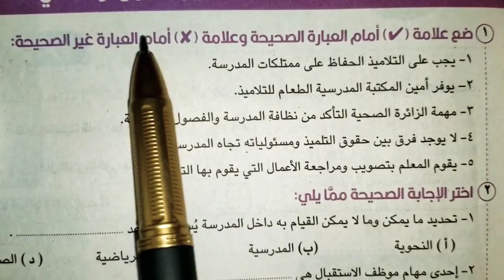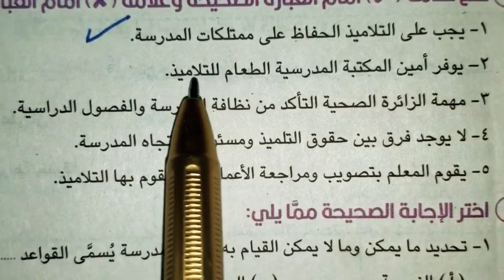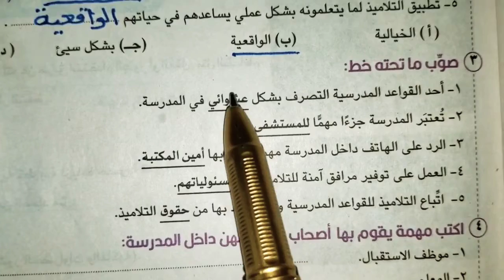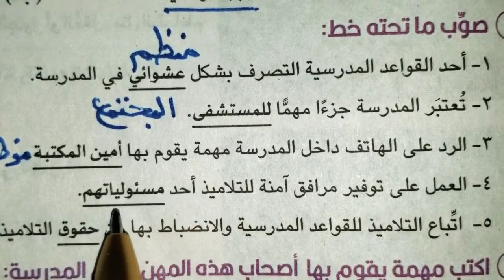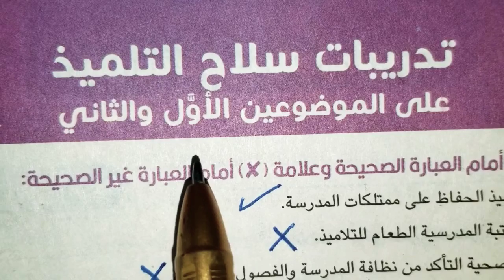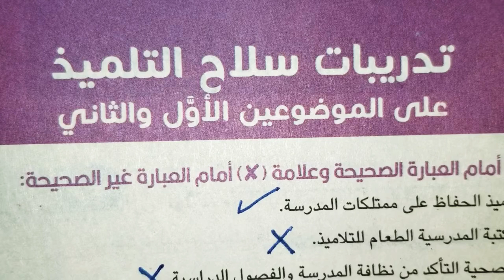حل تدريبات المهارات المهنية صفحة 13 الصف الخامس الابتدائي على الموضوعين الاول والثانى ترم اول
المهارات المهنية الصف الخامس الابتدائي حل تدريبات سلاح التلميذ على الموضوعين الاول والثانى صفحة 13 الفصل الدراسي الأول 2023

تدريبات سلاح التلميذ المهارات المهنية الصف الخامس الابتدائي الفصل الدراسي الأول ٢٠٢٣ على الموضوعين الاول والثانى

حل تدريبات المهارات المهنية صفحة 13 الصف الخامس الابتدائي على الموضوعين الاول والثانى ترم اول ٢٠٢٣
١_ ضع علامة صح او خطا امام العبارات التالية بكلمات مناسبة
٢ _ اختر الاجابة الصحيح مما بين القوسين
٣_ صوب ما تحته خط
٤_ اكتب مهمة يقوم بها اصحابهذه المهن داخل المدرسة
ارجو الاشتراك فى
قناة مصر للتعليم الابتدائي
رابط القناة